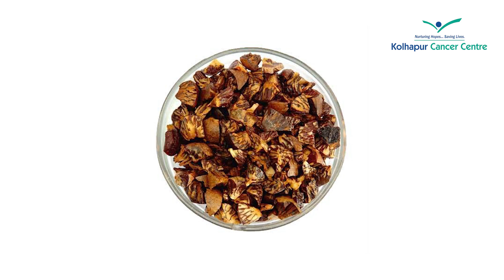या ठराविक सवयींमुळे cancer होतो का? । 5 Habits that cause Cancer | Dr Reshma Pawar, KCC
बऱ्याचश्या आजारांमागे आपल्या सवयी कारणीभूत असतात. तुमच्या हि मनात हा प्रश्न असेल कि आपल्या कोणत्या सवयी cancer साठी कारणीभूत ठरू शकतात?  तर आजच्या video मध्ये हेच जाणून घेऊयात Kolhapur Cancer Centre येथील प्रख्यात Dr. Reshma Pawar यांच्याकडून सविस्तर व अगदी सोप्या शब्दांत

00:00 Introduction: कुठल्या सवयींमुळे cancer होऊ शकतो? / What habits cause cancer?

00:22 तंबाखु चे सेवन / Consumption of Tobacco
-तंबाखु हा पदार्थ carcinogenic असल्या कारणाने नक्कीच तंबाखु च्या सेवनाने cancer होतो.
-तंबाखु चे सेवन कोणत्याही स्वरूपात असेल जसे कि नुसती तंबाखू असेल, गुटखा असेल, किंवा flavored सुपारी ज्यात तंबाखु चा वापर केला गेलेला असेल किंवा मिशरी असेल या सर्वांमुळे cancer होतो.
-तसेच smoking च्या स्वरूपात तंबाखु चे जे सेवन होते त्यामुळेदेखील cancer होतो, त्यात cigarette चा प्रकार कोणता याने फरक पडत नाही.

01:04 FastFood चे सेवन / Consumption of FastFood
-हल्लीच्या वाढत चाललेल्या fast-food च्या सेवनाने शरीरातील चरबी वाढते व breast cancer यासारख्या वेगवेगळ्या आजारांना आमंत्रण मिळते.

01:24 Alcohol चे सेवन / Consumption of Alcohol
-तरुण पिढीमध्ये alcohol चे सेवन वाढतांना दिसत आहे. Alcohol हे प्रत्यक्ष किंवा अप्रत्यक्षरीत्या अनेक cancer ला कारणीभूत आहे.

01:38 व्यायामाकडे होणारे दुर्लक्ष / Negligence of exercise
-बदलत्या जीवनशैलीसोबत आपण ८ ते १० तास एकाच जागी बसून काम करत आहोत. कुठल्याही प्रकारचा व्यायाम आपल्याकडून केला जात नाही. यामुळे cancer चा धोका वाढत आहे.

01:59 पारंपरिक जीवनशैलीकडे होणारे दुर्लक्ष / Negligence for traditional way of life
-सकाळी लवकर उठणे, अंगण झाडणे, सकस आहार घेणे, आठवड्यातून एक दिवस उपवास करून पोटाला आराम देणे, बाहेरचे अन्न न खाणे, व्यसनांपासून दूर राहणे, या सवयींकडे आपले होणारे दुर्लक्ष हे cancer साठी कारण ठरत आहे.

Established in 2003 by Dr. Suraj Pawar, Kolhapur Cancer Centre (KCC) has evolved into a leading Comprehensive Cancer Care Centre in South-West Maharashtra. Trained at Tata Memorial Hospital and Memorial Sloan Kettering Cancer Centre, Dr. Pawar aimed to serve rural communities lacking accessible cancer treatment. Recognized for his exemplary service, Dr. Pawar received the "Healing hands in Cancer" award from Central Minister Mr. Nitin Gadkari.

KCC, supported by Dr. Reshma Pawar, offers a range of services, from prevention to rehabilitation, breaking geographical boundaries in treating patients. The Chhatrapati Shahu Cancer Research Foundation, founded in 2005, aids in awareness, early detection, and subsidized treatments. KCC has performed 30,000+ surgeries, 9,000+ radiation therapies, and 10 bone marrow transplants, prioritizing the economically compromised, with 80% receiving free treatment. The facility has become a Tertiary Cancer Care Centre, achieving its mission of "Paying back to Society" by providing cutting-edge, compassionate care to approximately 30,000 patients.